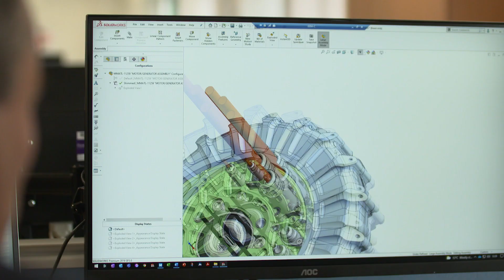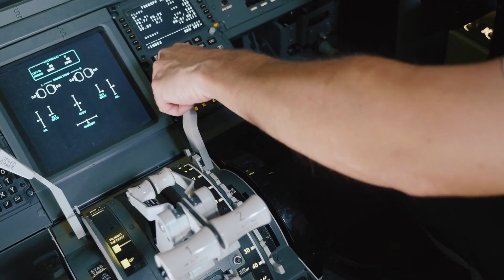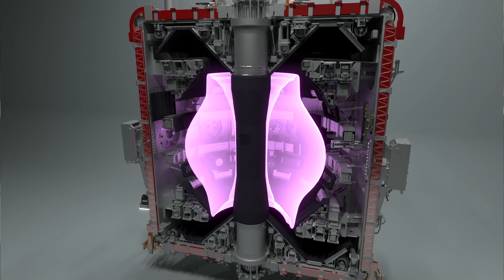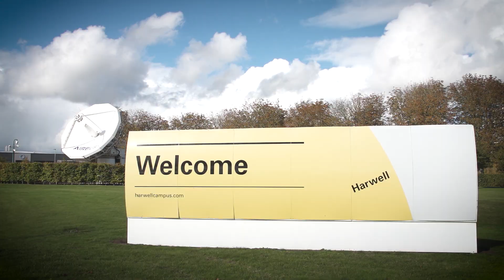'The Billion Tonne Drop - How Oxfordshire leads the global charge to address the climate emergency'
To align with COP26, which took place in Glasgow during November 2021,  OxLEP visited a number of key Oxfordshire businesses and projects each in their own way committed to delivering a zero-carbon future.

'The Billion Tonne Drop' introduces you to several organisations and science parks that are making a difference right now.

Our film demonstrates that with the right level of investment, Oxfordshire - and in turn, the Oxford Cambridge Arc - is well set to ‘do more’ and create further solutions that can drive the world towards a zero-carbon future.

Our film underlines that Oxfordshire is inspiring young minds and entrepreneurs, helping them to understand that we are also the location of choice when it comes to opportunities and careers helping to address the climate emergency, as well as conclusively showing that Oxfordshire is a genuine world leader in creating solutions for a zero-carbon future.

The 'Billion Tonne Drop' gives you just a taste of our innovation ecosystem with these contributors:

- OxLEP
- Bennamann Ltd
- Culham Centre for Fusion Energy
- Greencore Construction
- Harwell Science and Innovation Campus
- Oxford PV
- Qdot
- YASA
- Voice of Oxfordshire's Youth (VOXY)

Find out more via: Oxfordshirelep.com/cop26.